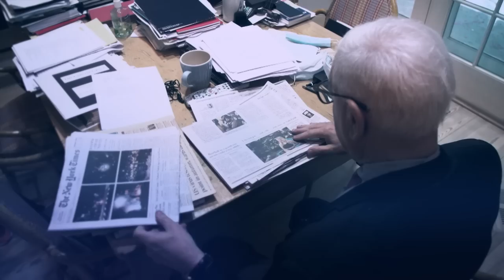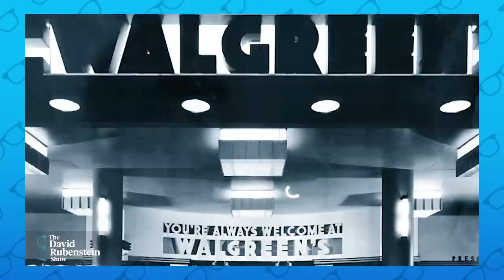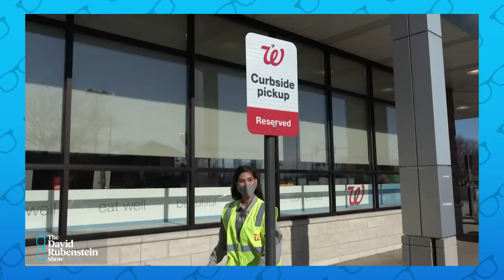Walgreens CEO Rosalind Brewer on The David Rubenstein Show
Rosalind Brewer, Walgreens Boots Alliance CEO, talks about the response to Covid-19, challenges in the healthcare industry and the lack of Black female Fortune 500 CEOs. Brewer is on "The David Rubenstein Show: Peer-to-Peer Conversations". This interview was recorded Dec. 7 at an Economic Club of Washington, DC event in Washington.